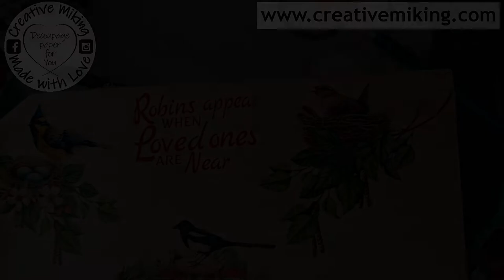Decoupage - Waterslide Decal Paper on Wooden Plaque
Short video showing how to apply waterslide decal paper on wooden plaque.

If you're looking for a good quality decoupage papers visit or website

and join our FB group:  Creative Miking - Decoupage Paper for You